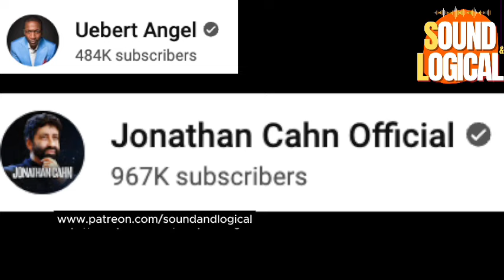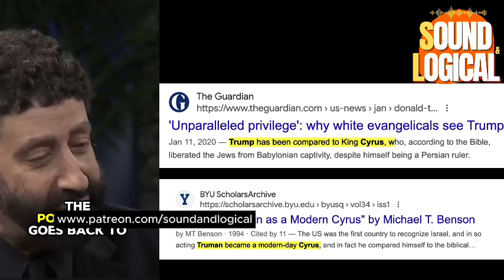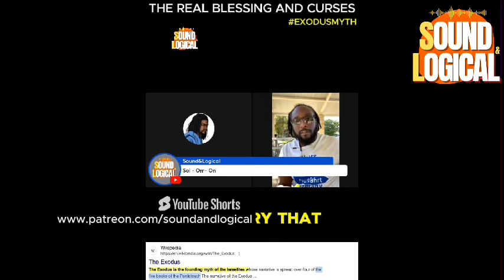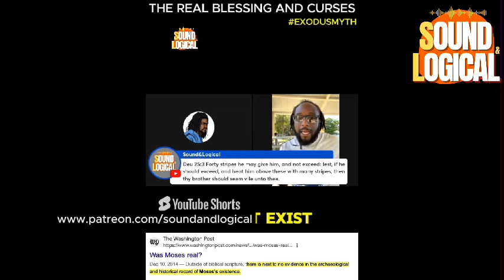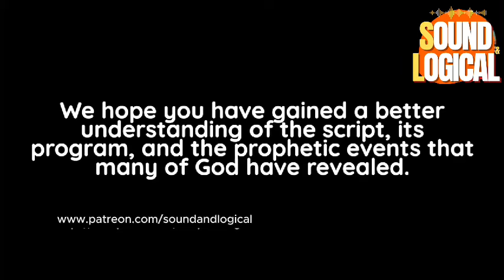Is Israel and Iran on the Brink of a Biblical Catastrophe?